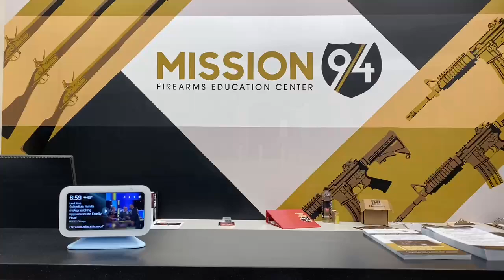Mission94 Firearms Education Center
Mission94 Firearms Education Center in Somers has opened.